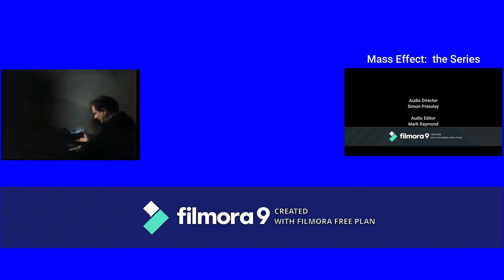TRC Community (December 31st, 2019) (First Video of 2020)